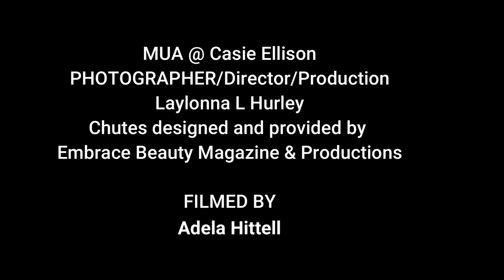The Parachute Goddess Project Tour: New Mexico Suzanne & Kiannalise Anderson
The concept is a mission! Honestly one of the most beautiful adventures that is uplifting, empowering, it will elevate you! And hopefully educate as well. It is about removing all the stereotype us girls have to endure since a young age we are led to believe we MUST look and act a certain way, to be found beautiful we must dress, act, look, appear etc, the list goes on endlessly! My mission is to shake the shackles of society! To change the face of beauty! And what better way to do that than construct a parachute skirt to fit everybody! And yes every shape, size, no matter height or weight and I have proven this in New Mexico where I put 8 females in the “Malibu Flye” Parachute from an 8 year to a woman who is a curvy size 20, I hand sewed these parachutes, I hand crafted one for a newborn and gifted it to the new mom, sadly I did not get to photograph mother and child due to the mother falling ill, but I cant wait to see if the little parachute infant skirt fits her. I have one that is 6ft that will fit toddlers from ages 1-6, I have now made 12 parachutes! And I’m on a mission to get as many females no matter age ( from infants to fine as wine ages, no matter size, weight/height, no matter shape or culture ) I have obtained a great team from a professional make up team to a creative marketing director ( who also won for being nominated in most categories) Adela Hittell who is also founder of Project Human INC along with Casie Ellison founder of Change the face of depression, together we are on a mission to bridge this gap in our unity of sisterhood.